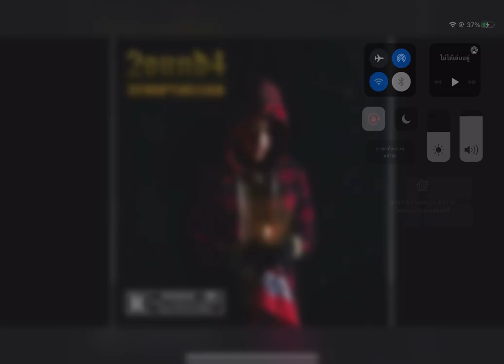Syrupthelean - SSSUNSHINE เพลงที่ถูกลบ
Syrupthelean  (เพลงที่ถูกลบ)

ขออนุญาตนะครับ🙏

บอกว่ากูไม่แดกลีน หน้าส้นตีน
Fuck the pills

Credit.
SSSUNSHINE
ช่องทางการติดตาม SSSUNSHINE or SSS
(ลิ้งอาจจะเสียนะครับ)

TWITTER-not now comingsoon *-*